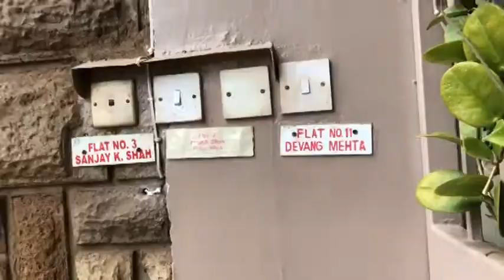My First Vlog || ENGINEER LIFE || Nairobi Vlogs | Rahul K Prajapati Vlogs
hit likes.

sourav joshi vlogs
indian vlogs
vikashkaroriya vlogs
karoriya, funny lkug
no.1 vlogger
morena ambah vlogs
ambah vlog
daily vlogs
daily vlogger
daily vlogging
village vlogo
village vlogger
lifestyle vlogs
lifestyle vloggers
first vlog
joshi vlog
village boy lifestyle vlogs
family vlogs
travel vlog
travel vlogos
purnea vlogger
purnea vlogo
amour vlogo
vlogger
vlogging
vlog
sourav joshi vlogs
flying beast
mumbaibiker nikhil
being vlogger
vikash karoriya vlogs
dilkhush Vlog
second vlog
2nd vlog
gaon ka vlog
village vlog
indian vlogs
second
vloging
Sourav joshi
Sourav joshi vlogs
Piyush joshi
Piyush joshi vlogs
Vlog